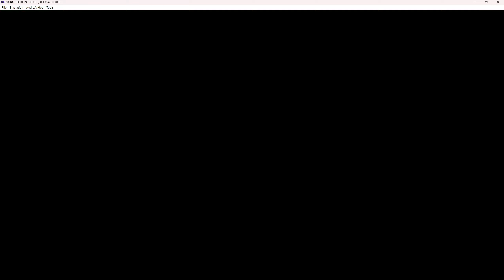Titanium's Journeys | Pokémon FireRed Adventures: Humble Beginnings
Let's playthrough my childhood, Pokémon FireRed. I could never beat the Elite Four, now I don't think they stand much of a chance against me